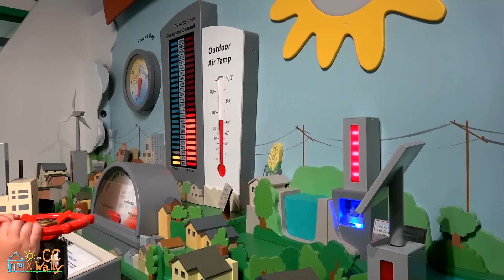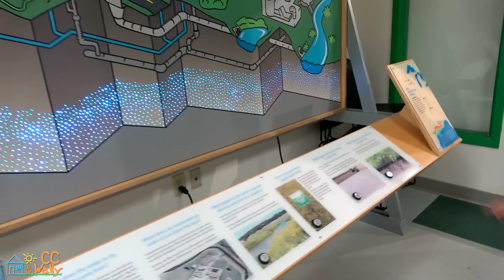🚛Children's Science Museum Minnesota Energy Efficiency STEM Learning for Kids 🚛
Fun trip to Children's Science Museum with STEM learning for Kids. Energy Efficiency theme indoor playground playcenter. Fishing, shopping, powering a city, washer dryer, hot water heater, kitchen, living room, and all kinds of energy savers.
We got a little behind on editing videos, so when the kids are talking about this trip it's actually from June and somehow Wally remembered that red room at the museum. He wasn't even in that room more than 15 seconds. Hope you enjoy the video!

5 Little Monkeys Jumping on a Bed | Elsa Superman Minnie Mouse Mickey Mouse Spiderman | CC and Wally

New videos posted twice a week! Fun Saturday vlog for kids! Reviews, Challenges, Toys, Events, Science, Food, Cars, and plenty of laughs! CC and Wally along with Mama and Dada will try to entertain and document some exciting times I our lives.  We also do videos with Superheroes, Easter Eggs, Halloween, Christmas, bounce houses like our Little Tikes Giant Slide Bouncer, bouncy castles, box slide going down the stairs, parks, Disneyworld someday, lots of Legos, water toys, water tables, and trips up Pikes Peak!!  Our first videos were all Lego Duplo builds, but have grown from there. Twitter too!